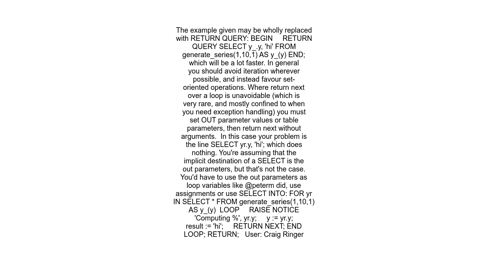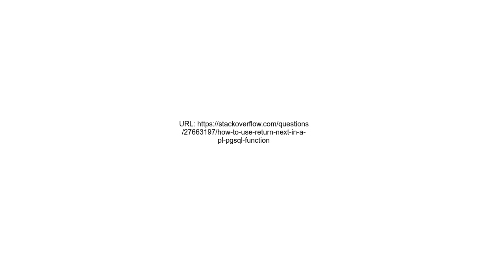How to use RETURN NEXT in a PLpgSQL function